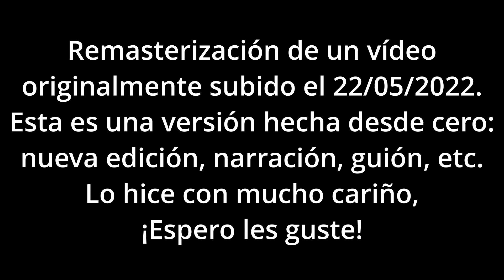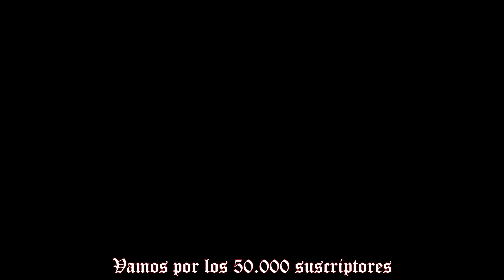La historia detrás del Moretón de Michael Corleone | El Padrino | Gangonimo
¿Porqué realmente en El Padrino Mike tiene un hematoma durante tanto tiempo? El padrino gangoimo.
Michael va al hospital para cuidar a su padre Vito Corleone y cuando sale con Enzo, el pastelero para evitar que los intentn liquidar a Vito entren, llega Mark McCluskey, el capitán de policía y golpea a Mike. Este le deja un fuerte hematoma que después de mucho tiempo (hasta cuando vemos que el padrino llega a las vegas) vemos que ha desaparecido.
¿A qué se debe esto? ¿Acaso le golpearon como lo hizo Luis Resto vs Billy Collins en el 83? Mira el video y despejarás esta duda que no te deja dormir... o terminarás como Luca Brasi-